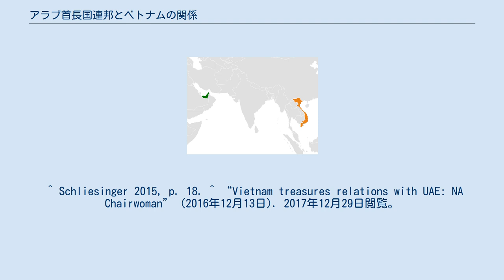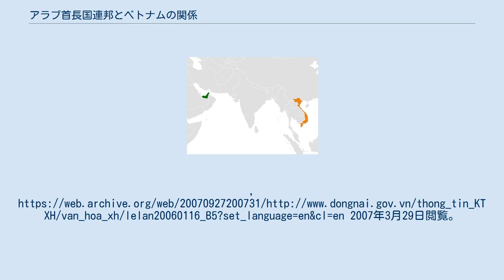アラブ首長国連邦とベトナムの関係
アラブ首長国連邦・ベトナム関係
アラブ首長国連邦とベトナムの二国間関係について述べる。
両国は互いに駐在大使の交換を行っており、アラブ首長国連邦はハノイに、ベトナムはアブダビに、それぞれ大使館を設置している。
 両国は文化も信仰されている宗教も異なるものの、ベトナム中央部から南部にかけての先住民であるチャム族が（アラブ首長国連邦では主要宗教たる）イスラム教を受け入れ信仰している。
そのことが、ベトナムにおいて、イスラム教を信仰するマレーシアからの商人は勿論、アラブ圏からの商人との歴史的交易がなされることにつながった。
 ベトナムが1986年にドイモイ政策を実施するようになってから、アラブ首長国連邦はベトナムにおける、アラブ国家およびイスラム国家で多額の出資を行う国の一つとなっている。
またアラブ首長国連邦はベトナム国内にあるいくつかのモスクの寄贈者でもある。
その中には、ドンナイ省スアンロク県に2006年1月に開設された、ベトナムで一番大きいモスクも含まれている。
なおこれらのモスクの建設費はサウジアラビアからの寄付も含まれている。
 アラブ首長国連邦は、ベトナムにおけるムスリム、特にチャム族に対しイスラム式の教育の支援も行っている。
 ^ Schliesinger 2015, p. 18. ^ “Vietnam treasures relations with UAE: NA Chairwoman” (2016年12月13日). 2017年12月29日閲覧。
 Vietnamnet.vn ^ “Xuan Loc district inaugurates the biggest Minster for Muslim followers”, Dong Nai Radio and Television Station, (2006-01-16), オリジナルの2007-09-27時点におけるアーカイブ。
2007年3月29日閲覧。